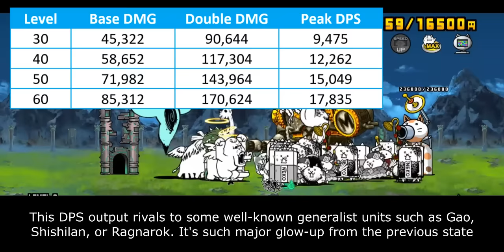The Battle Cats - Enter GOLDEN JUPITER KING CC!! [Metal Slug Collabs]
JUPITER 👑

Table of Content:
00:00 - Catfruit Evolution
00:35 - Unit Intro
01:14 - Crowd Control Ability
03:38 - Generalist Potential
05:41 - Closing Statement
07:13 - Cat Library Entry